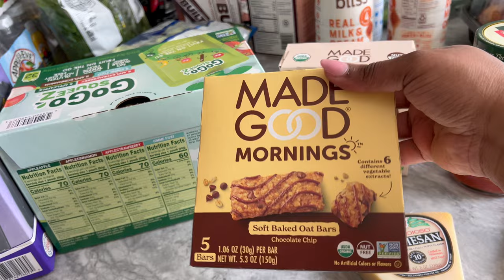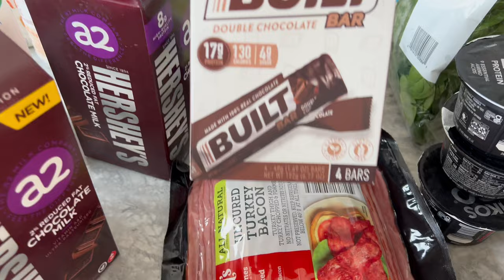VLOG: WEEK IN A LIFE | candle studio cleaning + huge sephora haul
♡  SHOP LUXURIOUS AMBIENCE ♡

♡ ITEMS MENTIONED ♡

♡ 𝙎𝙝𝙤𝙥 𝙬𝙝𝙞𝙡𝙚 𝙮𝙤𝙪 𝙬𝙖𝙩𝙘𝙝 ♡

LYS Beauty No Limits Cream Bronzer and Contour Stick - Worthy
Charlotte Tilbury Airbrush Matte Bronzer - Deep
Natasha Denona Dream Palette
Supergoop! Protec(tint) https
Saie Slip Tint Radiant All-Over Concealer
Sephora Organic Cotton Pads - 50 Pads
Valentino Donna Born in Roma Coral
BURBERRY Goddess
KAYALI OUDGASM VANILLA OUD
NEST New York Madagascar Vanilla
54 Thrones Barrier Repair Cloud Body Cream with Peptides + Hyaluronic Acid - Vanilla Honey
Milk Foaming Primer
ONE/SIZE by Patrick Starrr Ultimate Blurring Setting Powder - Ultra Pink
Dior Forever Skin Glow Foundation SPF 15 - 6.5W Warm

𝙎𝙝𝙤𝙥 𝐀𝐦𝐚𝐳𝐨𝐧 𝐒𝐭𝐨𝐫𝐞 ♡

Supplements/Vitamins ♡

Enter Ebonie Lemae for $20 off your order

Ana Luisa
EBONIELEMAE30

Hey, I'm Ebonie I’m a mama to 2 boys. I’m a military spouse and a licensed Esthetician. I also have my own candle business. I live in Virginia, I started my channel as a creative outlet for myself 😉 I hope you like me and my videos enough to subscribe and click the bell so you never miss a video!

All my opinions on my videos are my own. Thanks if you decide to make a purchase through these links or use a code. I appreciate you.